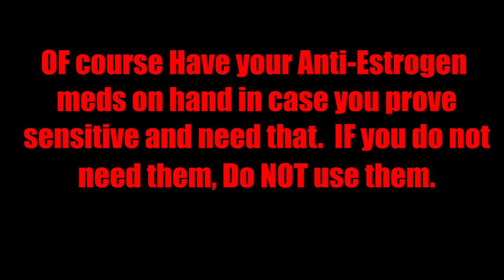How Safe Is Testosterone Really?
Go To 14:00 Mark for SAFE Protective Use Guidelines Only

Here's what I think about Which Medical Professional to speak with concerning legit TRT AND how to Protect Yourself when using Test, period!
How to SAFE USE.
How much is SAFE
What to watch for
These are my opinions based on decades personal experience and more.